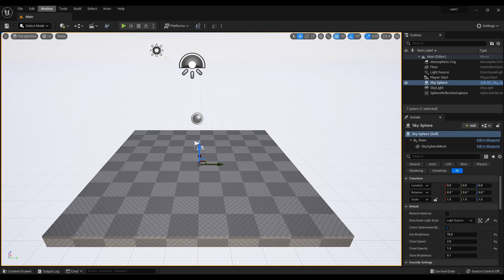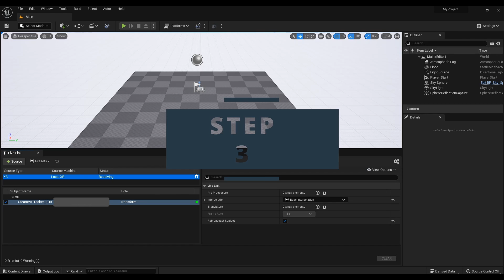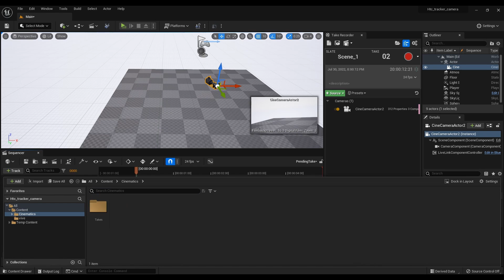Set-Up Virtual Camera using VIVE Tracker for Unreal Engine 5. [Easy way]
Tutorial - How to setup virtual camera for unreal engine 5 using vive tracker. In this video you will learn the easiest way.

00:00 - Intro
00:10 - Connection the live link xr plugin
00:26 - Vive tracker connection
01:09 - Setting up the camera and connecting it to the tracker
01:47 - Result

Happy viewing!
I will be glad to your comments and likes.